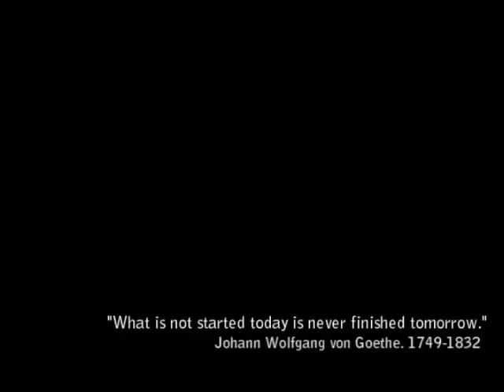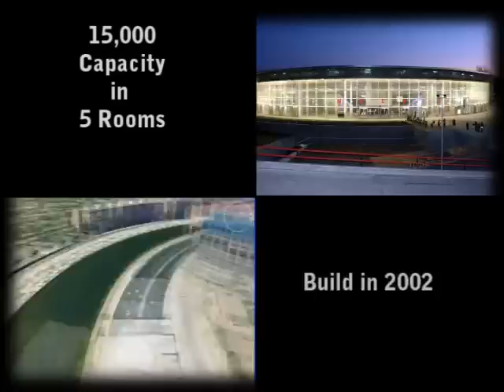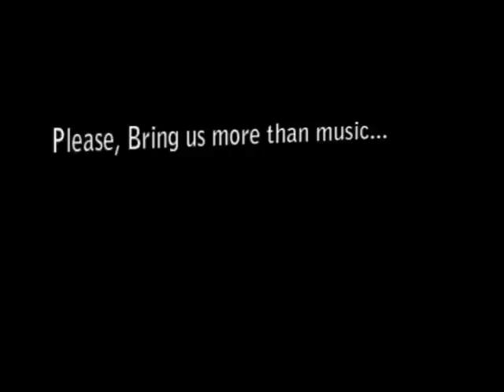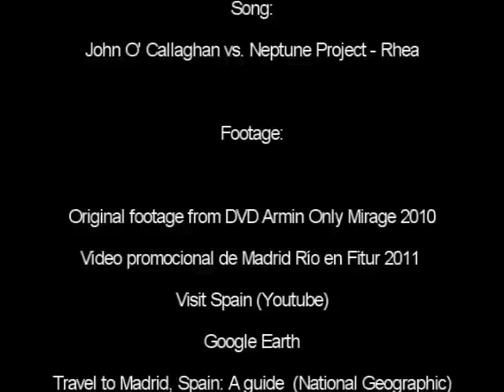A State Of Trance 550 in Madrid - Make our dream come true!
This is a fan video to show you that Madrid is a perfect city to host an ASOT, like the ASOT 500 in netherlands :)
For example... we have a great venue called "Madrid Telefonica Arena" with more than 15,000 capacity and 5 rooms.

Why Madrid?
Because WE LOVE all Styles of Trance Music
Because WE NEED To listen more Trance Music in SPAIN instead low quality House Music and highly-commercial stuff like that
Because WE HAVE the perfect city for that.
Because we WOULD LOVE to enjoy in our country performances of Armin Van Buuren, Avobe & Beyond, Aly & Fila, Daniel Kandi, Cosmic Gate, and much more
Because we have nothing to envy to cities which host their ASOT Episodes Such As Johanesburgo, Miami, Buenos Aires, Hertogenbosch or Sidney.

Please Bring More Than Music to Madrid, Bring us A STATE OF TRANCE :) and make our dream come true!

Song: John O' Callaghan vs. Neptune Project - Rhea (Original Mix)
Armada Music.

Trance 4 Life